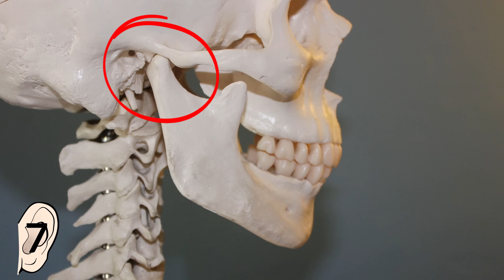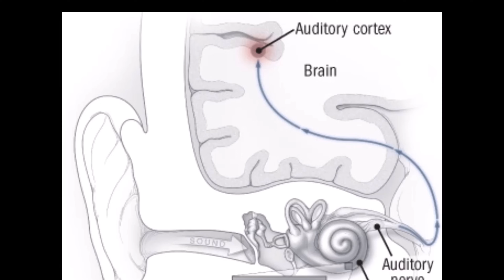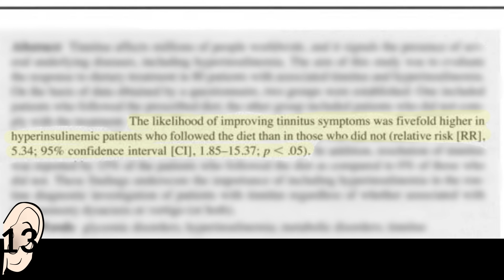The Secrets of Tinnitus 👂🐝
What causes Tinnitus? What are the best Tinnitus treatments?

WHAT IS TINNITUS?
Tinnitus is the name for when you hear noise in your ears or head, but it doesn't come from an outside sound. It is a very common problem. People with tinnitus usually hear ringing, buzzing, or whistling sounds.

WHY DOES TINNITUS HAPPEN?
Tinnitus is not a disease, but a symptom of a problem with your hearing system. The problem can be anywhere from your ears to your brain. Different people experience tinnitus differently.

TINNITUS CAUSES:
Many things can cause tinnitus, and we don't fully understand them all yet. Causes can include:
* ageing
* loud music or noise
* medications
* ear wax
* infections
* injury
* illnesses such as diabetes or Ménière's disease.

IS TINNITUS SERIOUS?
Tinnitus is not usually serious, but if it's a new symptom, it is sensible to get your GP to check it. This is especially important if your tinnitus is in just one ear, you have sudden hearing loss or you notice it is like your heartbeat/pulse.

INVESTIGATIONS:
Your doctor will look into your ears and will usually suggest a hearing test. Occasionally you may need further tests, such as blood tests or a scan, to find the cause.

TINNITUS TREATMENT:
If your doctor finds a cause such as ear wax or Ménière's disease, it will need treating.
For most people there isn’t an underlying cause to treat.
Most people can learn to cope with their tinnitus using simple self help measures.

If the tinnitus is an ongoing problem options include:
* hearing aids
* sound devices to mask the sound
* counselling for stress.
* An audiologist can help advise on what might suit you.

Self care for tinnitus:
* Reduce your exposure to loud noises.
* Quit smoking.
* In a quiet setting, a fan, soft music or low-volume radio static may help cover up the noise from tinnitus.
* Manage stress, since stress can make tinnitus worse.
* Dietary management of hyperinsulinaemia

OTOTOXIC MEDICATIONS:
Ototoxic means a drug or chemical that can damage the inner ear. Ototoxic medicines include -
* Certain Antibiotics, eg amikacin, gentamycin, kanamycin, neomycin, netilmicin, streptomycin, tobramycin, azithromycin, clarithromycin, erythromycin, vancomycin
* Antimalarials eg chloroquine, mefloquine, quinine
* Chemotherapy medications eg carboplatin, cisplatin, cyclophosphamide
* Diuretics (water tablets) eg bumetanide, ethacrynic acid, furosemide, torasemide
* Non-steroidal analgesics eg acetaminophen (paracetamol), aspirin (high doses), ibuprofen, indomethacin, salicylates

REFERENCES:
1. Is smoking a risk factor for tinnitus? A systematic review, meta-analysis and estimation of the population attributable risk in Germany.
2. Hyperinsulinemia and Tinnitus: A Historical Cohort
Luiz Lavinsky,1,2 Marcelo W. Oliveira,2 Humberto J.C. Bassanesi,2
Cintia D' Avila,3 and Michelle Lavinskyl. International Tinnitus Journal, Vol. 10, No.1, 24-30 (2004)
3. Mangabeira Albernaz PL, Fukuda Y. Glucose, insulin and inner ear pathology. Acta Otolaryngol 97(5-6):496-50 I, 1984.
4. Kraft JR. Hyperinsulinemia: The common denominator of subjective idiopathic tinnitus and other idiopathic central and peripheral neurootologic disorders. Int Tinnitus J 1(1):46-52,1995.